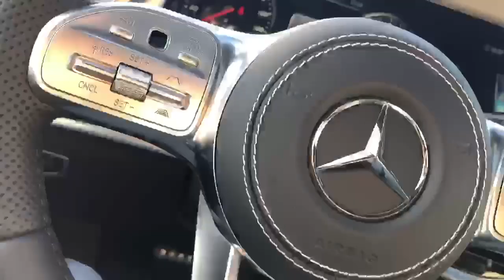2021 Mercedes-AMG S63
This beautiful S63 is available for purchase at our state of the art facility in Edison, NJ!

Call, click, or visit us today!